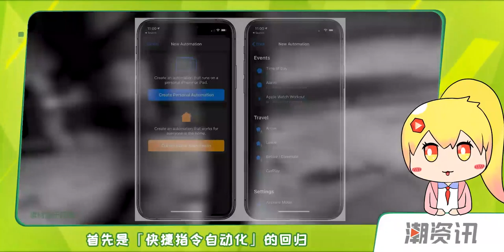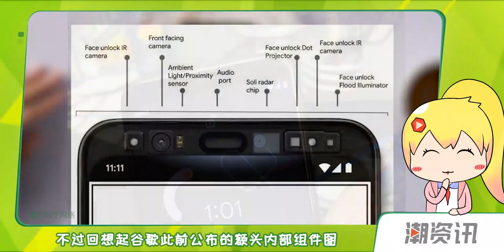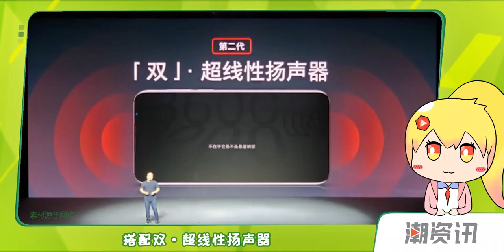魅族16s Pro正式发布 谷歌Pixel 4真机流出